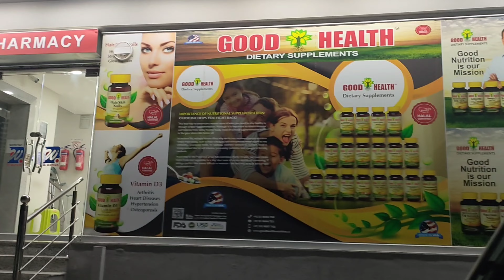My full day routine_healthy nashta_village ki famous dish_pharmacy